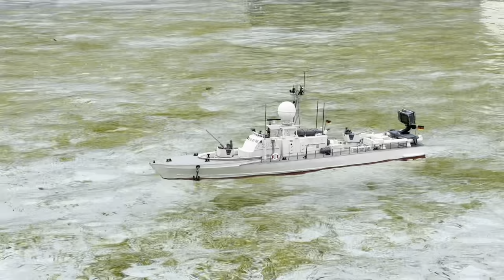Confederation Marine Modellers | RC Tiny Boats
Looking for a new hobby and skills? enjoy relaxing beside the water with new friends?

It was my pleasure to talk to one of the members Paul C. about thier Club.